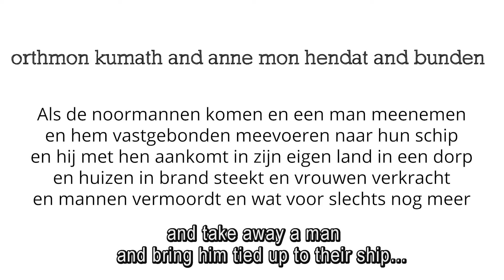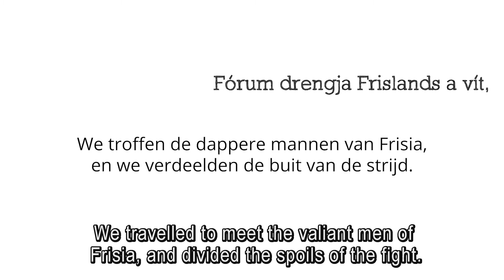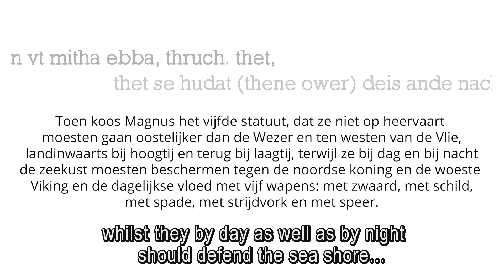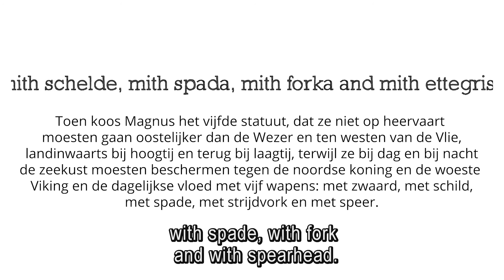Middeleeuws Frisia meer ‘Viking’ dan gedacht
Frisia, het kustgebied tussen Zwin en Wezer, was in de Vikingtijd (ca. 800-1050) meer verbonden met de Vikingwereld rond de Noordzee dan we dachten - vooral met Engeland en Denemarken. Dat stelt onderzoeker Nelleke IJssennagger die 23 november promoveert aan de RUG. Er was volgens haar sprake van een structurele relatie, en dus niet een incidentele aanval of handelsactiviteit. Dit laten oude en nieuwe metaaldetectievondsten zien, onder meer vondsten van types die we nog niet eerder hadden. Uiteenlopende teksten benadrukken op verschillende manieren dit beeld. Volgens IJssennagger nam Frisia een bijzondere positie in, doordat in de Vikingtijd zowel de Vikingwereld als de wereld van de Franken samenvallen in Frisia.
We kennen Vikingaanvallen en een enkele Vikingzilverschat, maar Frisia was tussen 800 en 1050 duidelijk onderdeel van het Frankische rijk, leren de geschiedenis en archeologie ons. Of toch niet? IJsssenaggers proefschrift bestudeert Frisia – het kustgebied van Zwin tot Wezer – binnen de Noordzeewereld van de Vikingen op basis van materiële en immateriële cultuur. Het richt zich specifiek op de wederzijdse en structurele relaties, samengevat als connectiviteit. Die blijkt er duidelijk te zijn geweest; Frisia was naast onderdeel van het Frankische rijk ook onderdeel van de invloedsfeer van de Vikingen. Er zijn metaaldetectievondsten, zoals sieraden en gewichten, die onmiskenbaar verwijzen naar de Vikingsfeer. Een aantal objecten zijn de eerste die we vinden op het continent of in Nederland. Tekstuele bronnen, soms gebaseerd zijn op mondelinge tradities, beschrijven dat er constant heen en weer gereisd wordt en schetsen een kader van een gedeelde geschiedenis rond de Noordzee. In de Vikingtijd valt Frisia volgesn IJssennagger zowel in de invloedsfeer van de Franken als Vikingen, waardoor het een centrale positie in intercultureel contact krijgt. Het is een overgangsperiode waarin Frisia langzaam wordt losgeweekt van het noorden. In de 13e eeuw wordt hiermee in de Friese bronnen afgerekend door het als één overgangs- en bekeringsmoment rond 800 te beschrijven, en het begin van de Friese Vrijheid eraan te koppelen. Hoewel we bij Vikingen meteen aan Scandinavië denken, waren de Britse eilanden ook van belang. Opvallend is de verbondenheid die er lijkt te zijn tussen de Vikingsfeer hier en het Friese gebied.
Nelleke IJssennagger werkt als Conservator Terpencultuur en Middeleeuwen bij het Fries Museum.